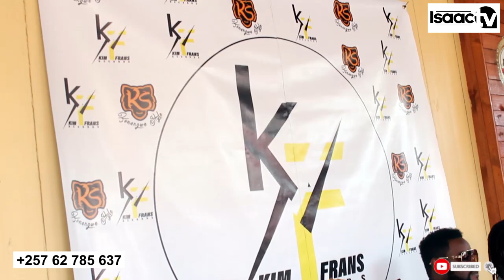Mona WALDA aronse ikindi kiraka camahera menshi caaane..|| Gufasha nivyo yatumbwiye..